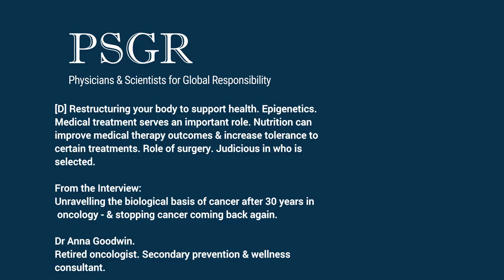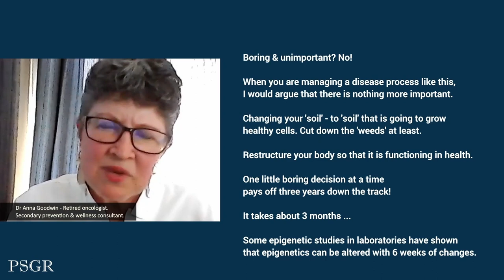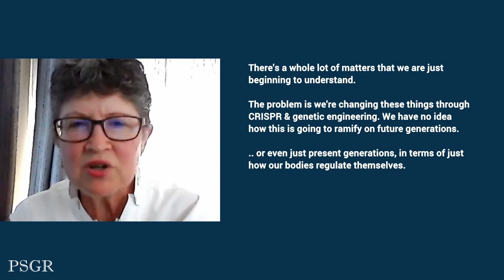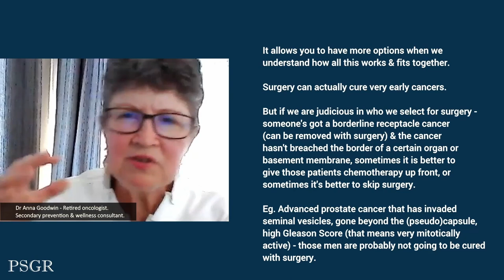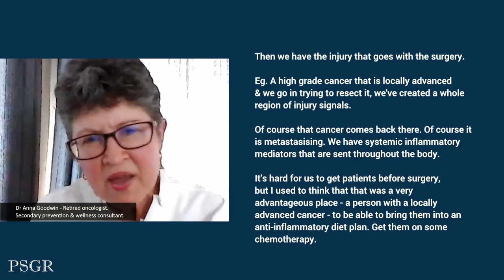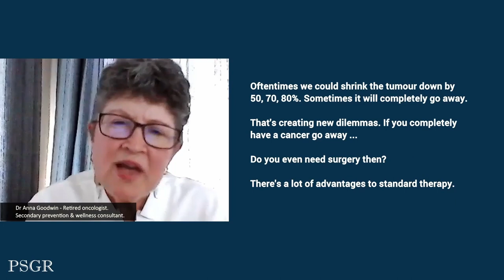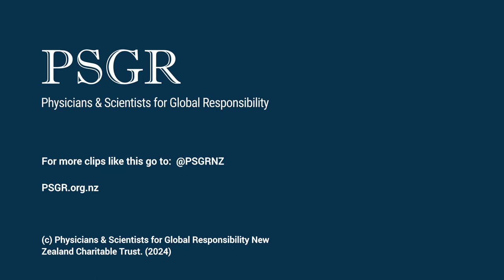D Cancer - From nutrition to epigenetics to medical treatment & surgery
Short from the interview: Unravelling the drivers of cancer after 30yrs in oncology: Stopping cancer coming back again.

Retired oncologist and secondary prevention & wellness consultant Dr Anna Goodwin.